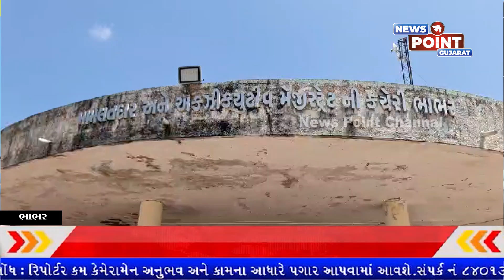ભાભરના રડકીયા ગામના ખેડૂતોએ પાક નુકશાન વળતર માટે આવેદનપત્ર આપ્યું